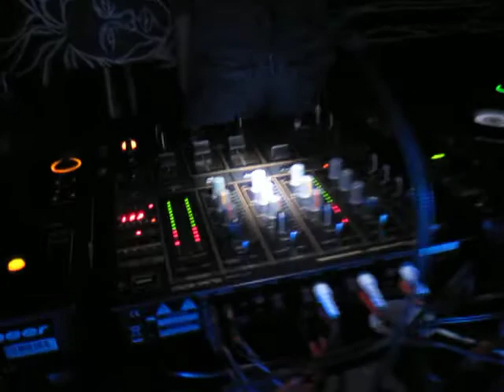CHRIS CARGO (UK) @ Liquid Crystal Sounds "Expression"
CHRIS CARGO (UK) @ Liquid Crystal Sounds, 'Expression', Klubi (Ilta Floor), Turku, Finland, 13th November 2009